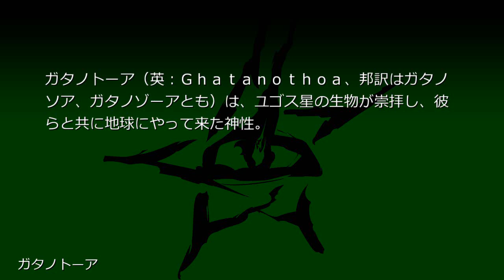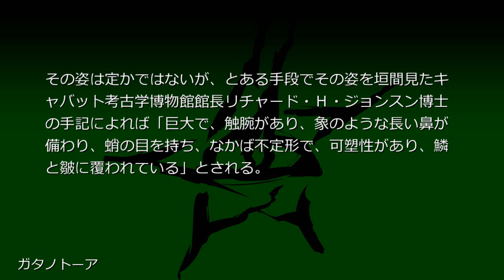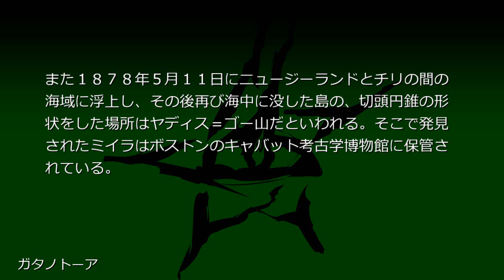ガタノトーア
ガタノトーア（英:Ghatanothoa、邦訳はガタノソア、ガタノゾーアとも）は、ユゴス星の生物が崇拝し、彼らと共に地球にやって来た神性。